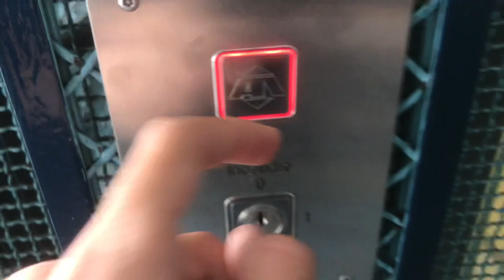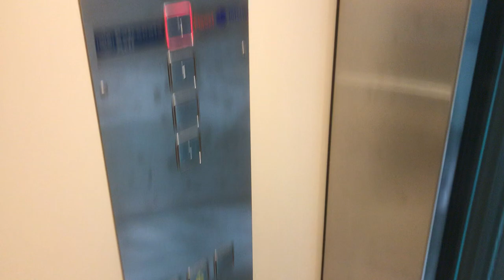Wow, magnifique ascenseur Menetrey à traction @ Avenue Ruchonnet 1, Lausanne, Suisse.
Cet ascenseur fait partie des plus beaux ascenseurs de remplacement présent à Lausanne. Menetrey, société qui a installé cet ascenseur a laissé l’ancienne cage d’ascenseur, et entre temps, elle a été repeinte en bleu et turquoise, magnfiques couleurs qui vont très bien avec la déco vintage de l’immeuble. La cabine est très belle et de style luxueux, et les portes à 4 vantails et transparentes sont magnifiques et très rares en ce qui concerne un remplacement de qualité. Cet ascenseur n’est pas MRL, ce qui veut dire qu’il est encore à l’ancienne sur le plan mécanique. Une magnifique trouvaille tout près de la gare de Lausanne.